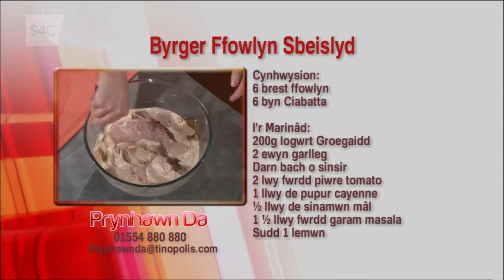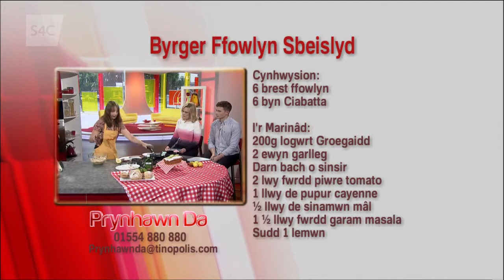Byrger Ffowlyn Sbeislyd gyda Cholslo Tsili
Cynhwysion:
6 brest ffowlyn
6 byn Ciabatta

I’r Marinâd:
200g Iogwrt Groegaidd
2 ewyn garlleg
Darn bach o sinsir
2 lwy fwrdd piwre tomato
1 llwy de pupur cauenne
½ llwy de sinamwn mâl
1 ½ llwy fwrdd garam masala
Sudd 1 lemwn

I’r Colslo:
2 foronen
2 tsili coch
¼ bresych gwyn
1 winwnsyn coch
Zest a sudd 1 lemwn
3 llwy fwrdd crème fraiche
2 lwy fwrdd mayonnaise
1 llwy fwrdd olew olewydd

Salad a tomatos i weini

Prynhawn Da, S4C (18/06/2018)